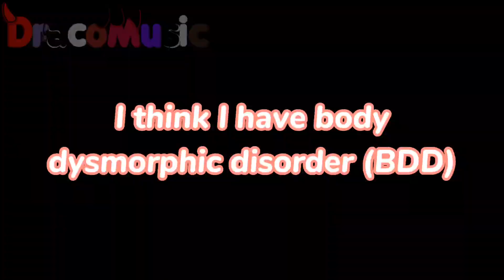Stressed Out ~ A New Discovery... ~ Vent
I'm not 100% sure if it's true, but it's a definite possibility and it's a possibility that scares me...
~-x-~
Hello humans and other species of the internet!

I'm L, but I also go by Draco and Orchid!

~-x-~
My channel consists of content related to the following:

FNAF (My AU is known as the Possess AU)

Undertale (I have 3 AUs: Dragontale, Storytale, and Creatortale)

Danganronpa (My AU features the Creators taking roles of the MCs of the games)

DreamSMP (In my AU, irl the Creators take the roles of all of the characters with their own unique lore added onto their characters!)

The Origins Realm (A Minecraft Realm created by an irl friend that my brothers and friends are in, all characters having their own lore and backstory!)

And stories written 100% by me!

All of my stories contain triggering content that may be uncomfortable for some, so I always put a trigger warning at the beginning of my videos! Safe to say, this channel is for ages 13+
~-x-~

Story/AU Used: ERROR404

Characters Used:

[REDACTED]/Draco/Orchid (They/Them)

[REDACTED]/Error/Lefty (He/Him)

IRL Friend (She/Her)
~-x-~
Apps I Used:

Gacha Plus: Screenshots (13)

Ibis Paint X: Edits and Thumbnail

Google: Info About BDD

Capcut: Editing
~-x-~
Ships in this video:

None
~-x-~
Song(s) Used:

Stressed Out by Twenty One Pilots
~-x-~

~-x-~
Other Socials:

Instagram Account: @dracomusic325 (+ 2 accounts!)
~-x-~
Friends/Family/Online Family:

~-x-~
ERROR404

Credits not found
~-x-~
Questions or theories? Put them in the comments! I'd love to answer your questions and read your theories!
~-x-~
With that said, have an amazingly awesome day/afternoon/evening/night and stay quirky! Bye Slayers!
~DracoMusic